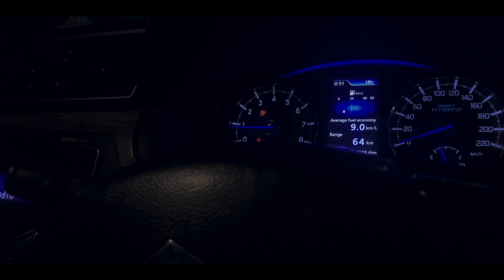A Factotum's Monotony |A Short Film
This film is about a dilligent individual in the corporate world. He reaches the zenith of his career, but at what cost?